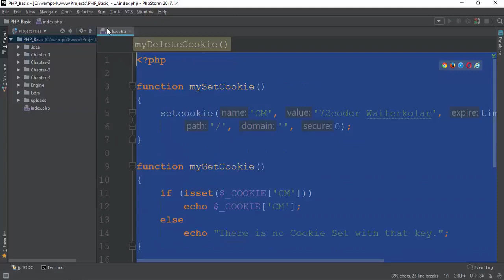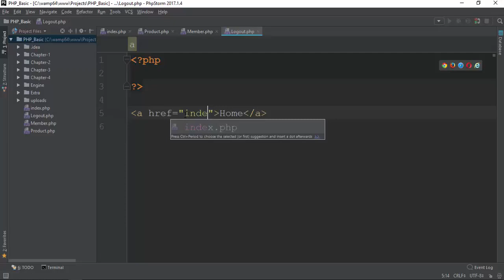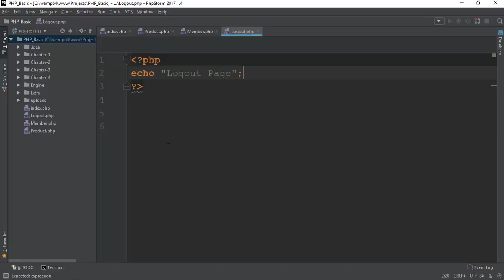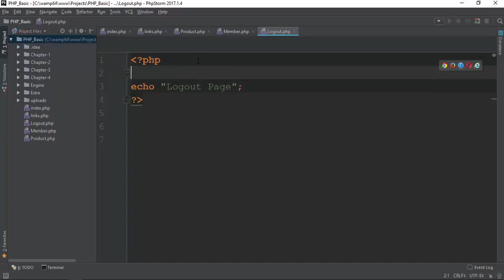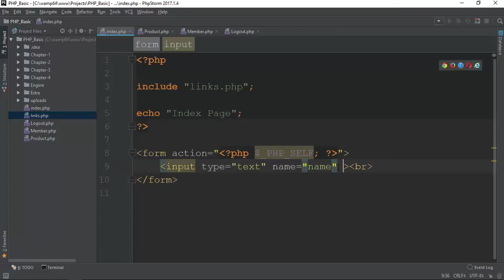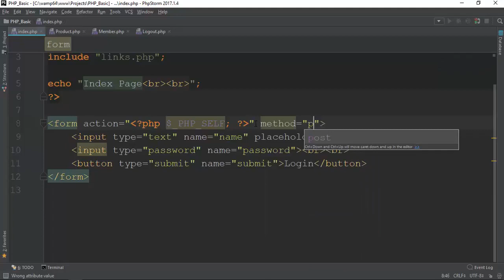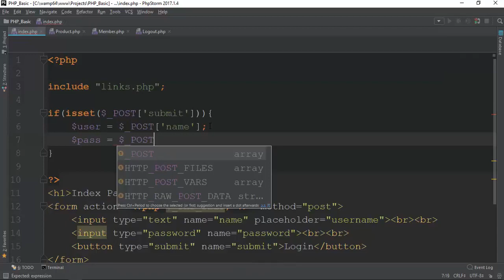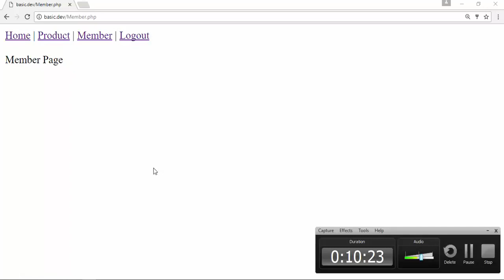103 Member Login Session